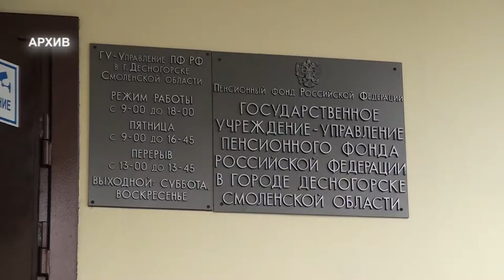Десна-ТВ: Размер пенсии будет увеличен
По прогнозу, обнародованному Пенсионным фондом России, в 2020 году средний размер пенсии в РФ составит 15,5 тысячи рублей.